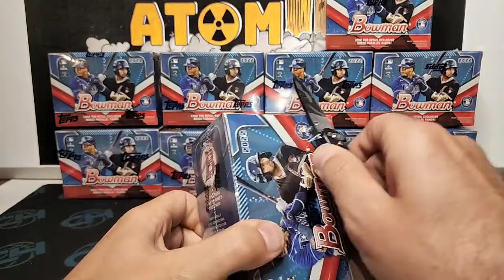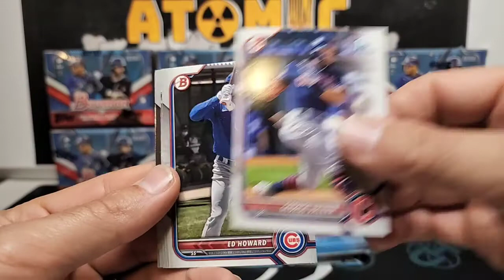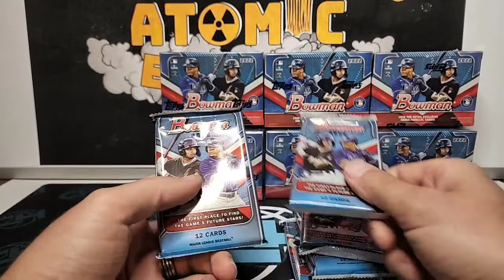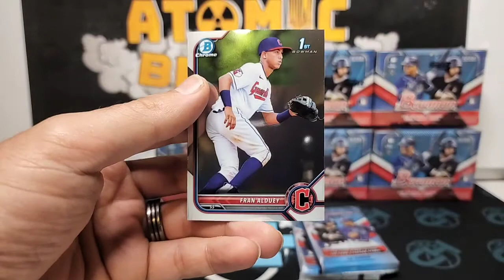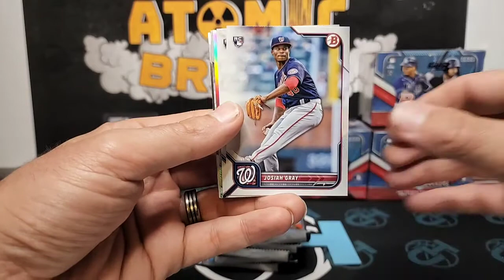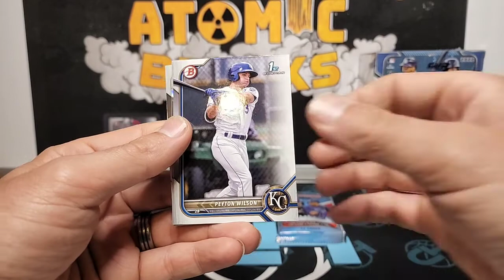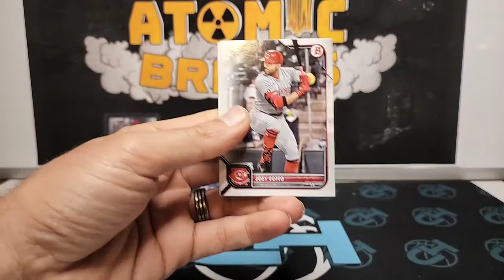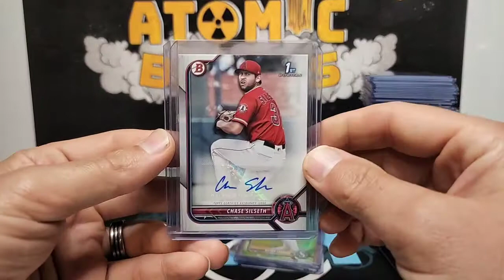Atomic Breaks MLB Bowman 10 Blaster Break #239